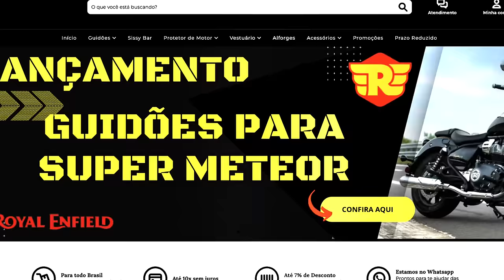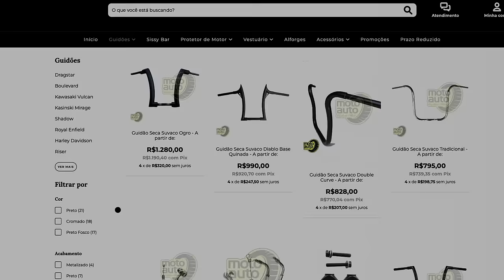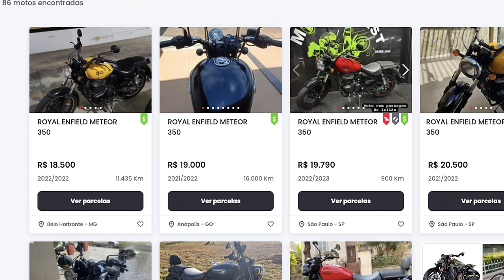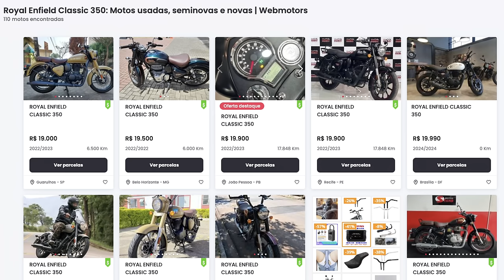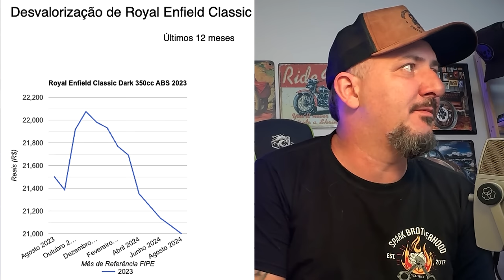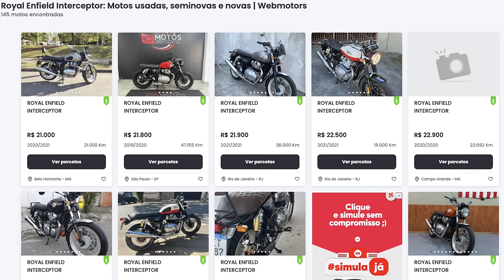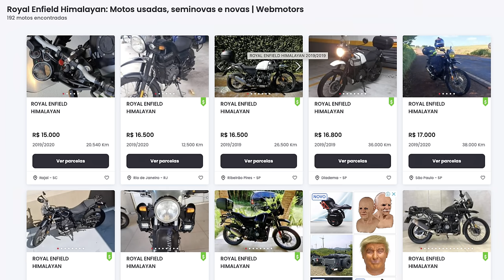5 Motos da ROYAL que DESPENCARAM de PREÇO em 2024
5 Motos da ROYAL que DESPENCARAM de PREÇO em 2024, Comprou, PERDEU DINHEIRO?

✅✅✅ ADEMICOM